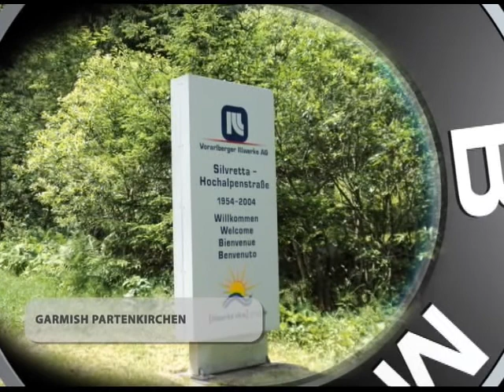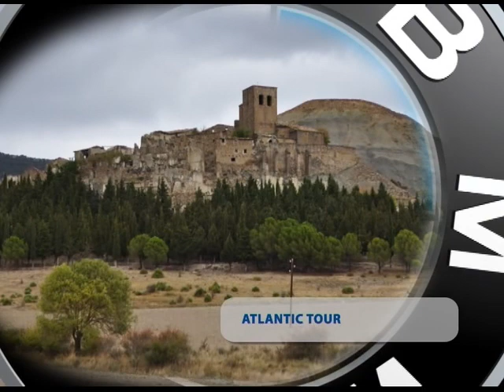bmw moto klub Srbija 2006-2011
bmw moto klub Srbija